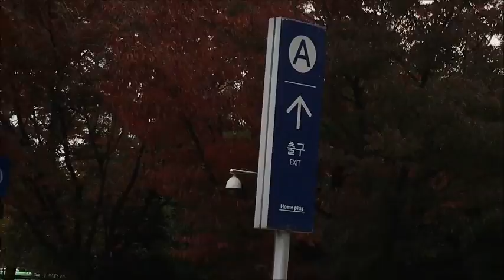29 Oct – 1 Nov 2016 首爾 4 天開心之旅 A movies